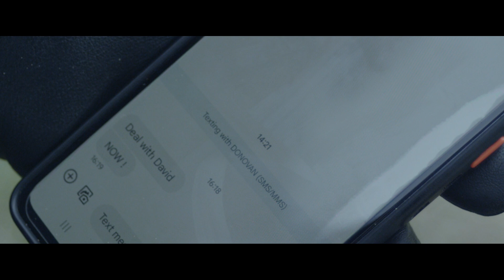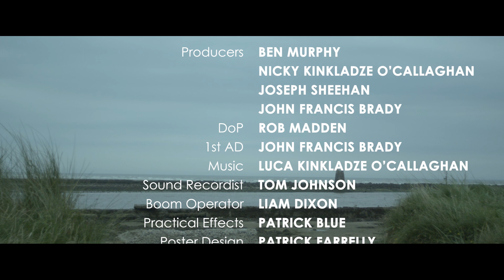Donovan's Orders (2024) -Award Winning Irish Short Film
Two hitmen, Dave and Martin, must carry
out a job for their ruthless boss, Donovan,
while Dave is in the midst of a personal
moral crisis.

Dir/Prod - Nicky Kinkladze O'Callaghan & Ben Murphy
Written/Prod - Joseph Sheehan
Prod/1st AD - John Francis Brady
DP - Robert Madden

Congratulations to Colin Malone for his Win at ‘Underground Film Festival Dublin’ for “Best Actor”

Share and comment your thoughts about the film, all perspectives welcome